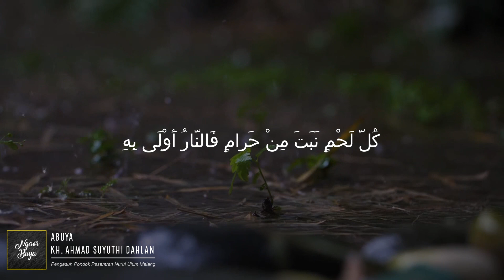HATI-HATI BARANG SYUBHAT | Ngaos Abuya KH. Ahmad Suyuthi Dahlan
Disiarkan Langsung dari Studio Nurul Ulum TV

Donasi Operasional Streaming Dakwah Hubungi admin atau transfer ke Nomor rekening
Bank Syari'ah Mandiri 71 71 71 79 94 atas nama PP. Nurul Ulum.
Konfirmasi ke nomor 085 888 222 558
Jazakumullahu Khoiron katsiro. Barokallahulakum